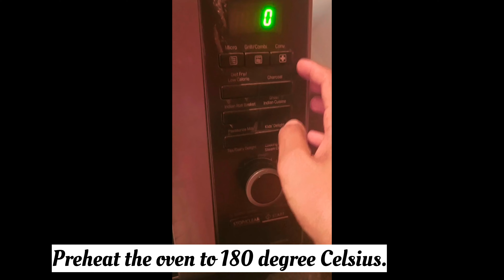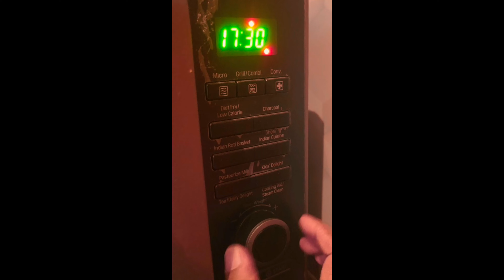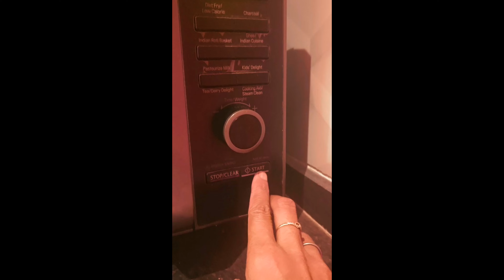Baby Food | Atta chocolate cake recipe | Chocolate Cake For Babies, Toddlers & kids | Eggless Cake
Chocolate cake recipe | without egg | Yummy Recipe For Babies Toddlers and kids | Atta chocolate cake

ingredient-
Wheat flour
milkmaid Sugar
cacao powder
cardomon
Homemade Ghee
baking Powder

note - If your baby has any kind of food allergies Please consult your doctor before serving it.